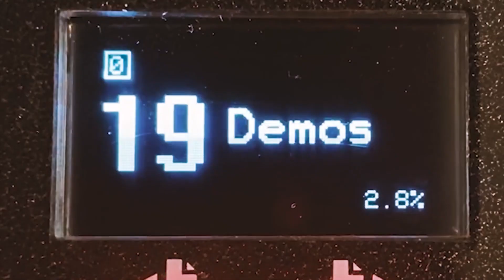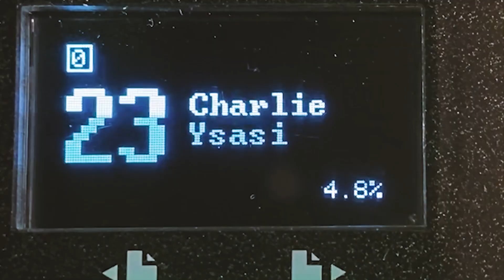Quaver Fx Purge vs Electro-Harmonix Little Big Muff (Sabores de FUZZ)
El más reciente: Sebastián Suárez ¡Gracias por el apoyo!

¡Checando el Purge junto al Little Big Muff para probar sabores diferentes de un efectos muy sabroso! Checa a Quaver

0:00 - Intro
01:07 - Purge vs Little Big Muff
01:27 - Clean tone
01:58 - Little Big Muff
02:19 - Purge
03:01 - Ruido
03:29 - Ajustando el Little Big Muff
04:52 - Ajustando el Purge
07:57 - Encontrando mis settings
08:40 - Sigue sonando

Gear:
- Quaver Fx Purge
- Electro-Harmonix Little Big Muff